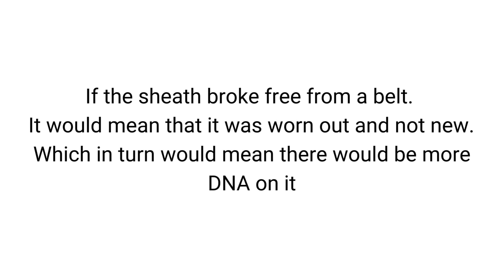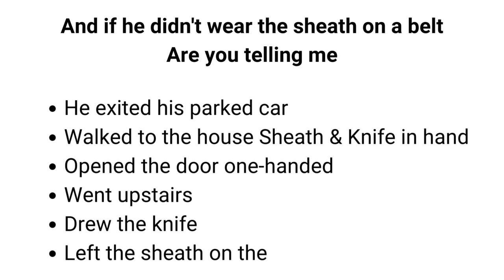The Knife Sheath.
Don't you just hate it when things don't add up? The knife sheath really boggles me. I just don't understand how it ended up on the bed or what happened to the knife afterwards.